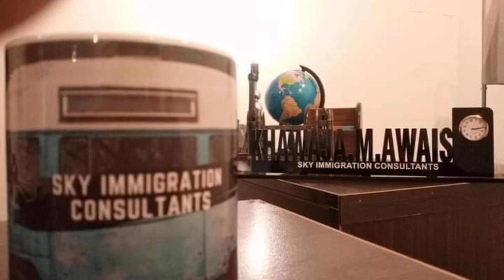Spain Tourist Visa|Spain Visa Ratio|Spain Visa Appointment @skyimmigrationconsultants Chakswari